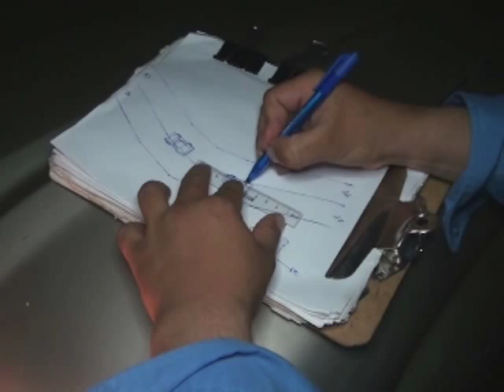4ACCIDENTE DE TRANSITO POR LA PASADITA